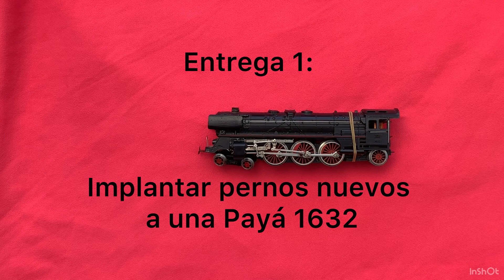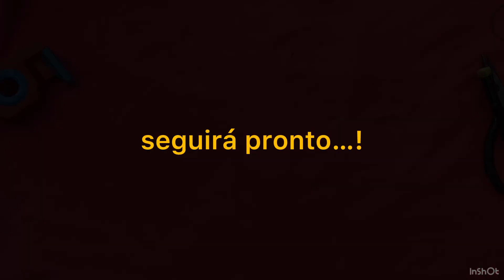Implantes, Postizos, Prótesis y otros Arreglos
¡Bienvenidos al Hospital del Locdoc! El arreglo de trenes de nuestros padres o nuestros abuelos, con una antigüedad de más que 60 años, y muchas veces sin disponibilidad de repuestos originales u otros adecuados tiene sus complicaciones. Por eso a veces hay que recurrir a métodos más propios de a una clínica para arreglar a los más diversos “pacientes” que suelen traer una multitud de “dolencias”. Y más vale salir de la clínica andando bien que con muletas.
Muchas veces se me pregunta “y como haces esto” o “como lo has arreglado”, y mediante esta serie die Videos quiero contestar a estas preguntas. No es exactamente un Tutorial, pero creo que hay suficientes pistas en imágenes y explicaciones para ver cómo lo hago, y tal vez os puedo animar para seguir mis pasos. Los vídeos se enseñan en tiempo real, eso sí, sin aburrir con mis errores y fallos.
En caso que os interesen algunas piezas hechas por mí que utilizo en los vídeos podéis contactar conmigo.
Espero que os guste, y si eso fuera el caso me alegro, como no, sobre vuestros likes y vuestros comentarios constructivos. Un fuerte abrazo!